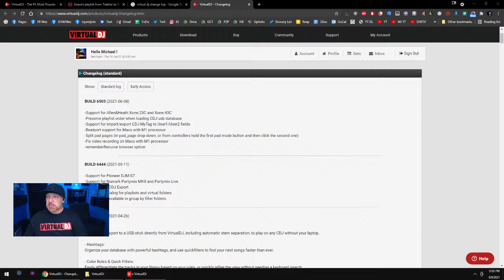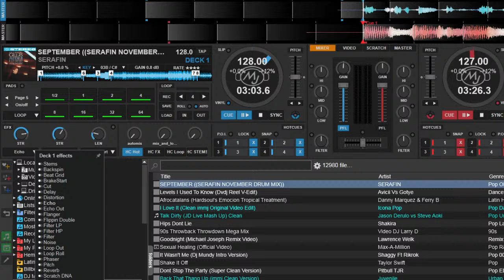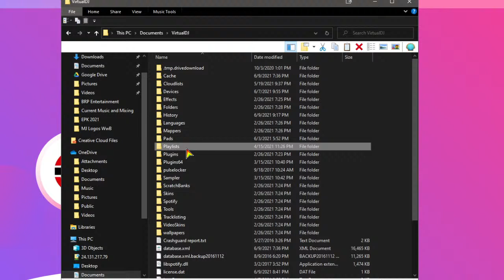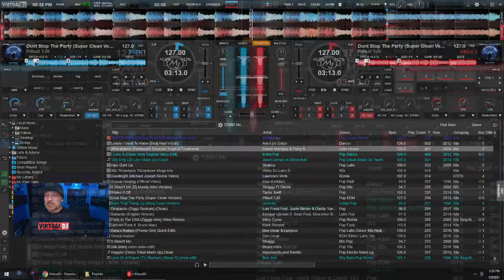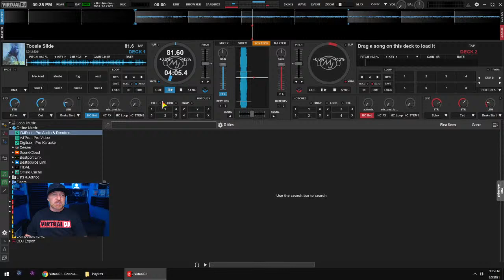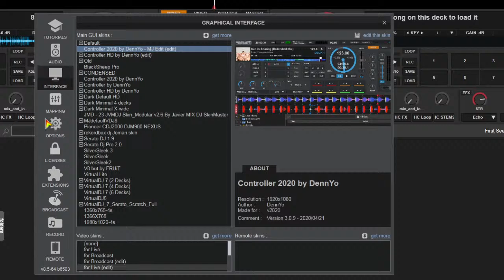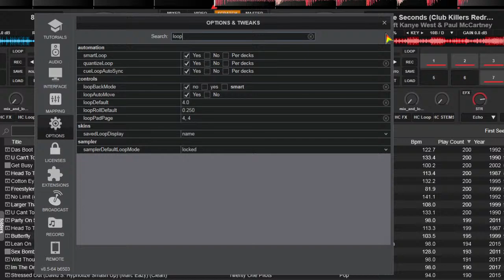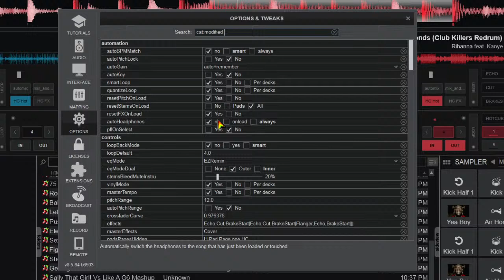Virtual DJ Monthly Q&A (June) Music & Mixing w/ DJ Michael Joseph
The monthly Virtual DJ Open Question night on the Music and Mixing show with DJ Michael Joseph. episode 96